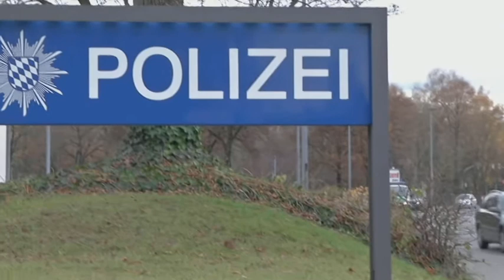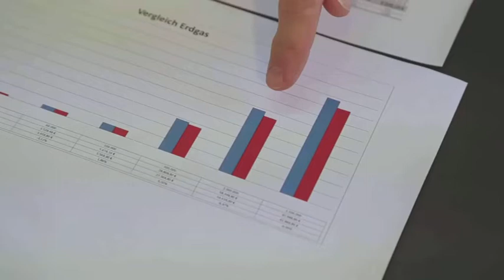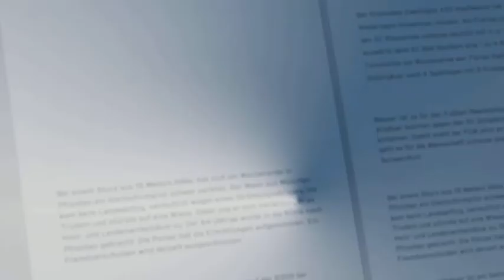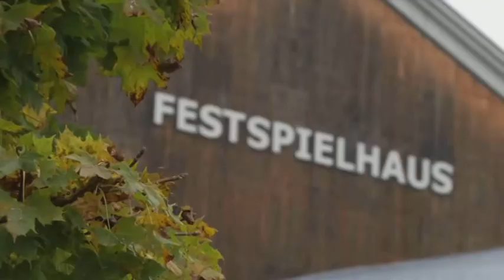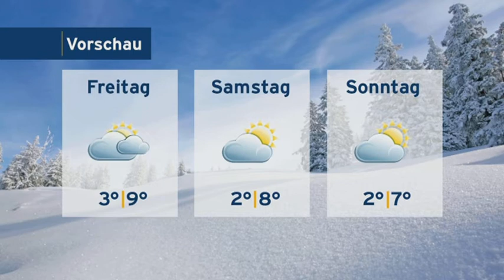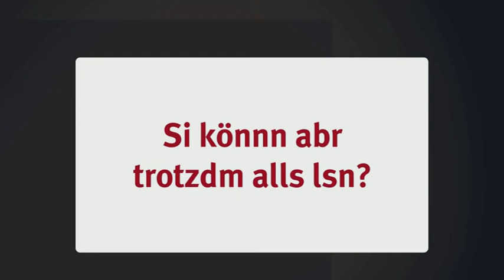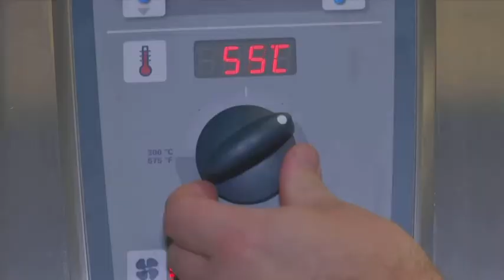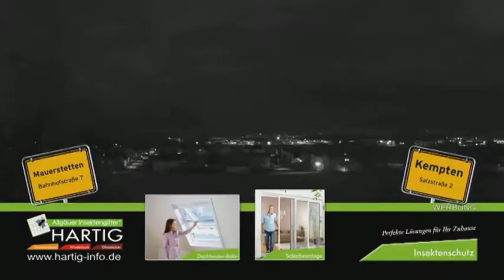allgäu.tv Nachrichten - Mittwoch, 23. November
Inhalt:
Begrüßung mit Themen des Tages und: Erfindung aus Westerheim ermöglicht Autofahren mit 16 (0:25), allgäu.tv Kompakt: Meldungen aus der Region (8:07), allgäu.tv Wetter (14:46), Fährtenschwein Lady D: So geht es der Wildschweindame heute (16:10), Alle Neune: Kegeln und Bowling im Test (24:17)